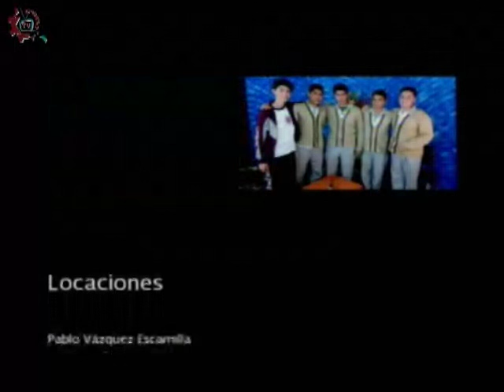20160216-CE1516/Échale un ojo a la Cultura/Rumbo a media superior -EST 06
Échale un ojo a la Cultura. Rumbo a media superior. EST 06. Invitados: Adrián, Bryan, Alexander, Andrea, Sebastián. Conduce: Alberto Abrego. Fecha de emisión: 16 de febrero de 2016. Este y otros programas los puedes ver